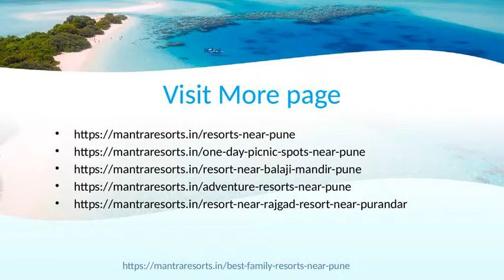Best Family Resort Near Pune | Family Holiday Trip near Pune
best family Holiday resort near Pune. We are offering luxury spaces with lowest prices that make this resort a perfect place to spend time with family.